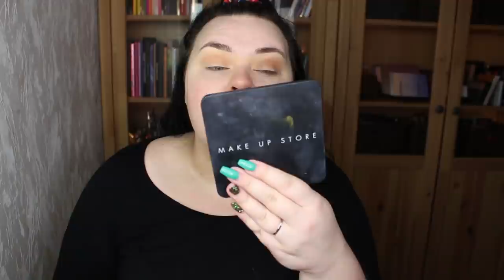3 ÖGONSMINKNINGAR 1 PALETT med Jaclyn Hill Volume 2 + drama!!!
Morphe Brushes - Jaclyn Hill Volume 2